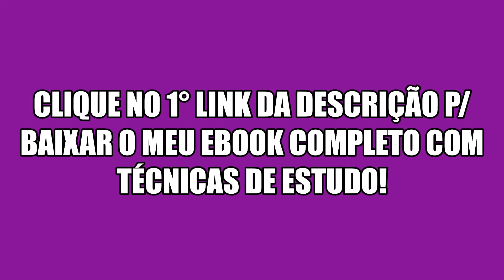CLUBE DAS 5 horas da Manhã: Como Colocar em Prática o club das 5 HOJE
CLUBE DAS 5 horas da Manhã: Como Colocar em Prática o club das 5 HOJE Baixe Meu ebook

🔻🔻Melhores Vídeos🔻🔻
👉Assista o Vídeo completo de 6 minutos: 📕ALERTA! CLUBE DAS 5 horas da Manhã: O que é, Vantagens e Como Colocar em Prática o club das 5 hoje

CLUBE DAS 5 horas da Manhã: O que é, Vantagens e Como Colocar em Prática o club das 5 HOJE

O clube das 5 horas é o nome criado para as pessoas que acordam as 5 horas, geralmente buscando mais tempo para estudar, trabalhar ou p/ ganhar uma renda extra.

O club das 5 ficou tão famoso que pessoas famosas, celebridades e até CEO de grandes empresas fazem parte assumidamente, como um exemplo temos o Jeff Bezos, da AMAZON.

Há diversas vantagens de se acordar mais cedo, no caso as 5 da manhã, além de realmente ter mais tempo para fazer o que você quiser ou precisa.

VANTAGENS
1- Alinhamento com o nosso corpo, pois ele naturalmente libera alguns hormônios ao nascer do sol. No caso ficamos mais ativos pela manhã cedo e a ao entardecer nosso corpo se prepara para dormir.

2- Dormir melhor, como você acordou cedo, você sentirá necessidade de dormir mais cedo, então por volta  de 9-11 horas da noite você já estará com sono.

3- Você conseguirá fazer mais coisas, porque você ganhará 1 h a mais pelo menos no seu dia, então você pode se exercitar, estudar algo para concurso, ler um livro entre outros.

COMO COLOCAR EM PRÁTICA
1- Descreva o que você vai fazer as 5: tipo se você não estabelecer o que fazer as 5 você não se sentirá motivado para levantar. Então se for preciso anote as suas atividades.

2- Durma mais cedo, por volta das 9horas, para que você consiga dormir pelo menos 8hs de sono.

3- COMECE hoje mesmo!

Antes de tudo você tem que testar, porque já ouvi muitas pessoas fazendo e dando muito certo, como já vi muitas pessoas que não foi tão bom

🔻🔻Me segue no insta e me manda sugestões de vídeo: @karolynealima

📚🔻👉Eii meu bem, Meu Ebook está na Promoção, da uma olhada👏👇

Então é isso pessoal um cheiro e se cuidem viu? Grande abraço,
Karol.